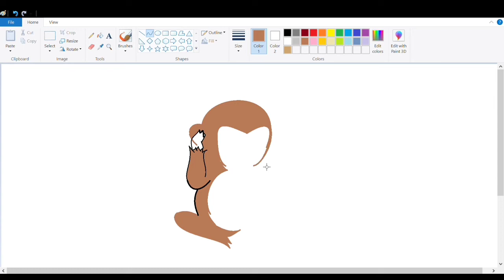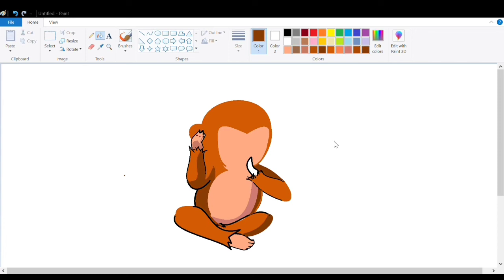Drawing of a cartoon monkey 🐵 on mspaint#art#drawing#shorts